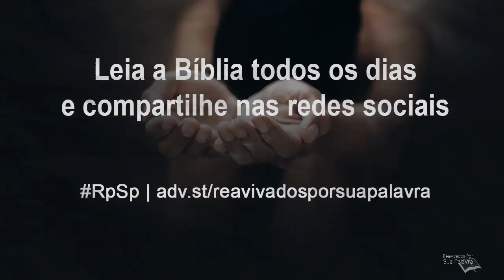Amós 3 - Reavivados por Sua Palavra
Deus tirou seu povo do Egito. Este foi um ato de poder divino, um exemplo do Deus vencedor, uma expressão de favor distintivo divino e o início da ajuda Divina naquela época, que continha a promessa de que haveria muitas outras bênçãos.